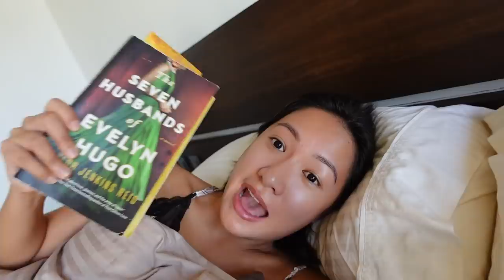Girls Beach Trip in La Union (Found A Quiet Secret Spot!) | Laureen Uy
Summer is definitely around the corner! So happy I was able to spend time with mah girl before her flight back to EU (which is already next week huhu). Happy watching!